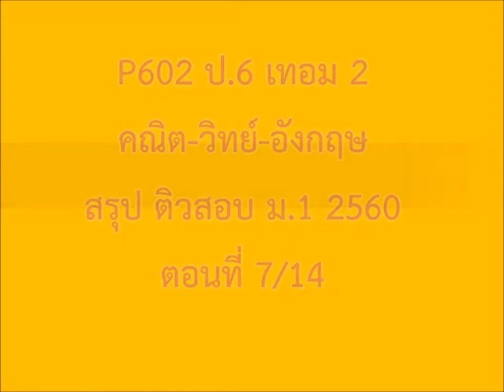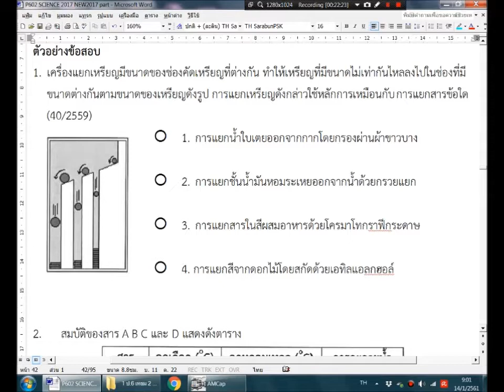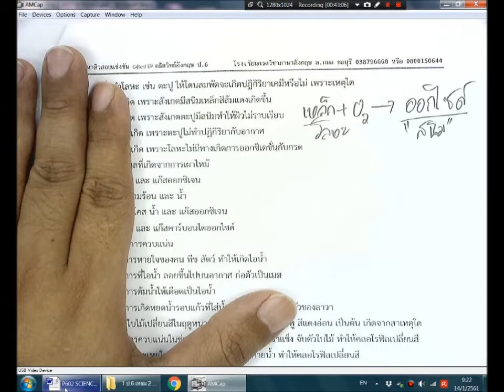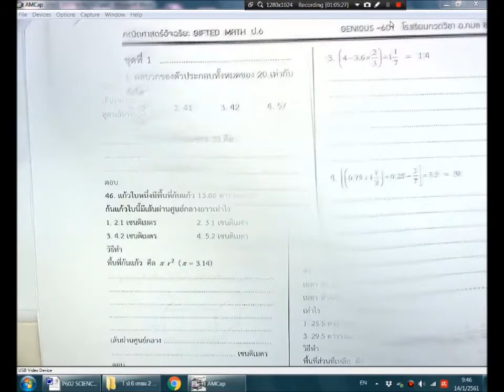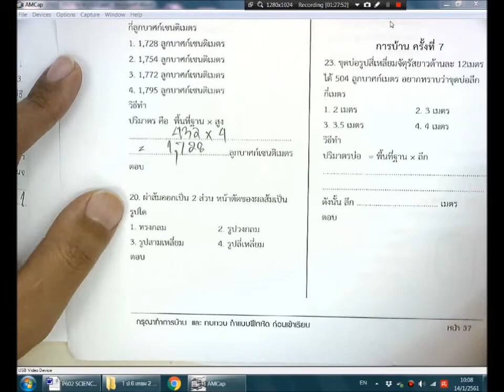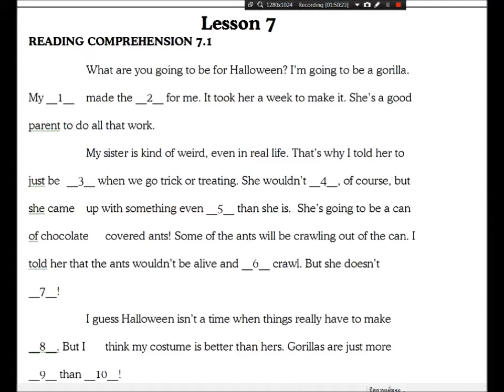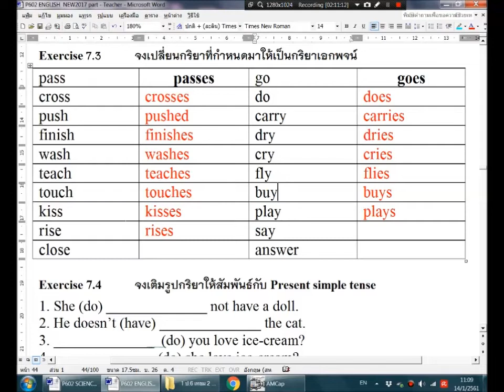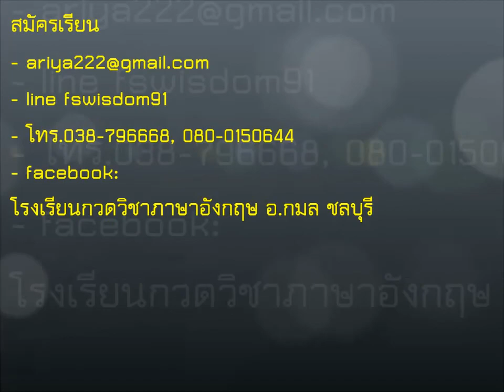P602 ป 6 รวมวิชา เทอม 2 ปี 2017 Part 7 date 14 Jan 2018